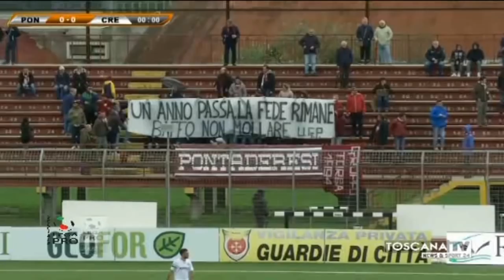Speciale Lega Pro con Livorno-Prato, Pistoiese-Arezzo e Pontedera-Cremonese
A cura di Stefano Chini e Roberto Nardi